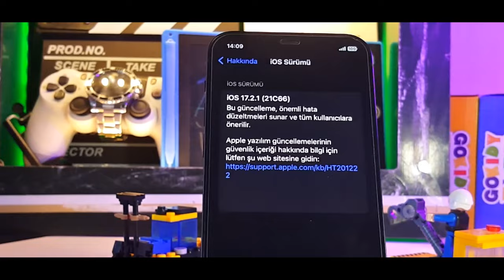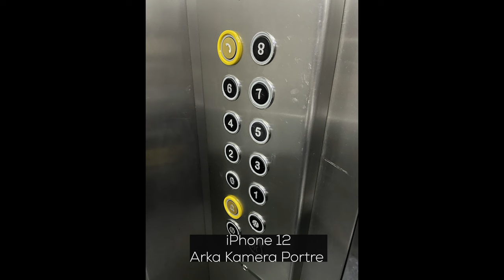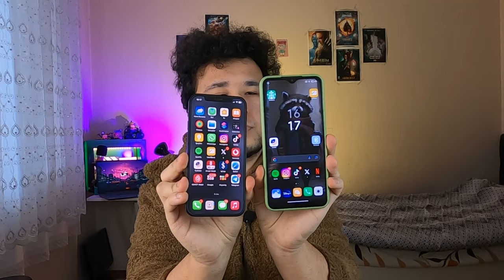2024 YILINDA iPHONE 12 ALMAK !!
Selam ben Ramazan Tunç. Bu videoda yıllardır süre gelen Android telefon kulanımımı sona erdirip iPhone'a geçiyorum. Ayrıca 2024 yılında iPhone 12 kullanmanın artıları ve eksilerinden de bahsediyorum. İyi seyirler.